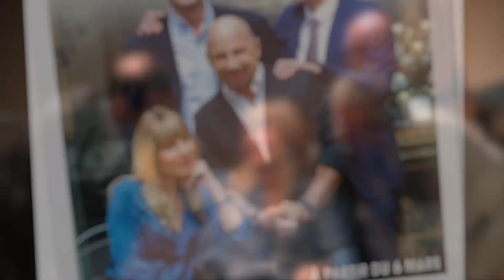Bande annonce - Le Jeu de la vérité, Théâtre du Gymnase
Pour voir la fiche spectacle, c'est par là :)

Découvrez toutes les vidéos des spectacles et loisirs de votre région